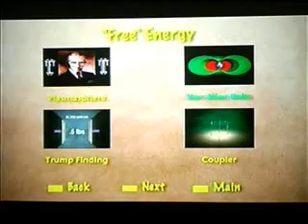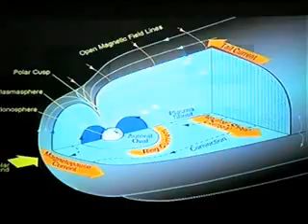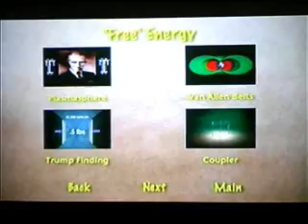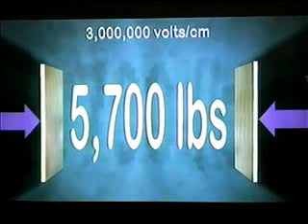UFO TECH 12 Stan Deyo-AntiGravity explained and produced Amazing pt 7 of 8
Learn UFO Secrets-Antigravity & Free Energy-How they work from key principles & experiments so you can DIY stay tuned alot more to come with my on going research-Theory with Tom Bearden, Richard C Hoagland, Schauberger, De Palma, Vortex